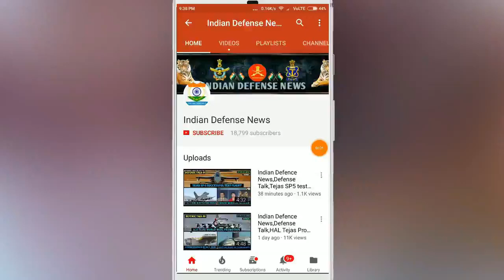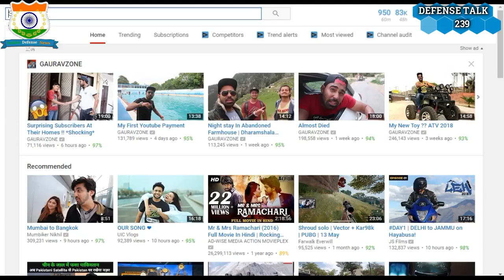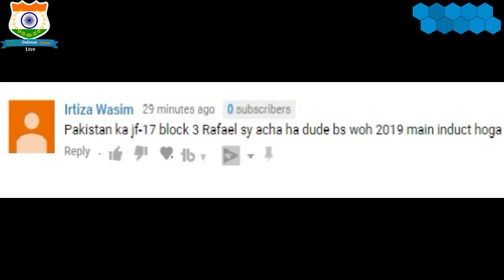Indian Defence News:Pakistani JF-17 Block 3 is better Than Rafale,INS Vishal construction,DRDO BOSS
Today's Latest Indian Defence News / Indian defence Update in Hindi As Follow:Indian Defence News:Pakistani JF-17 Block 3 is better Than Rafale,INS Vishal construction,DRDO BOSS system for Border,ISRO Human Space mission,Hindi

-Plans for India’s second indigenous aircraft carrier continue to stall
-DRDO looks to engage firms for border surveillance system

-ISRO MISSION TO LOOK FOR ORIGIN OF LIFE

-Pakistan builds air base near Gujarat border, deploys Chinese JF-17 fighters

-India, South Korea to collaborate on Artificial Intelligence

-Rehman Malik says FATF grey-listing ‘influenced by Indian propaganda against Pakistan’